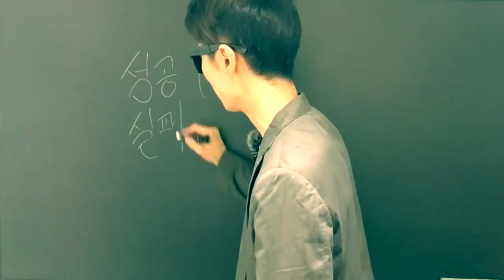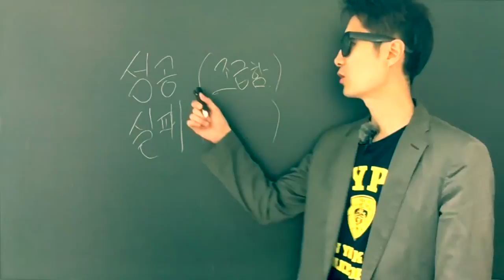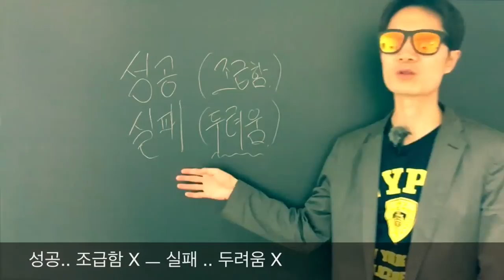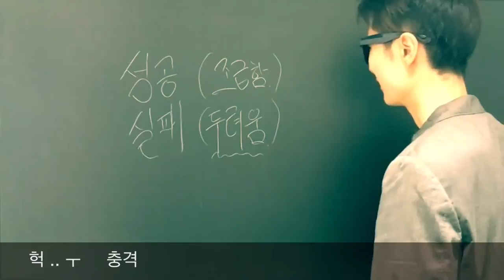[단어암기] 단어 암기 조급증 부터 버려라 (단어 암기 실패의 주범2 - 조급증)